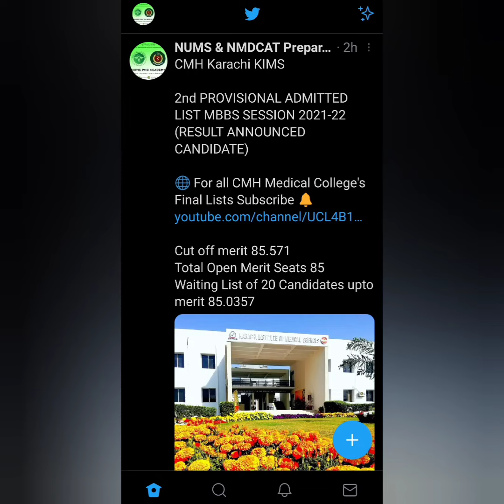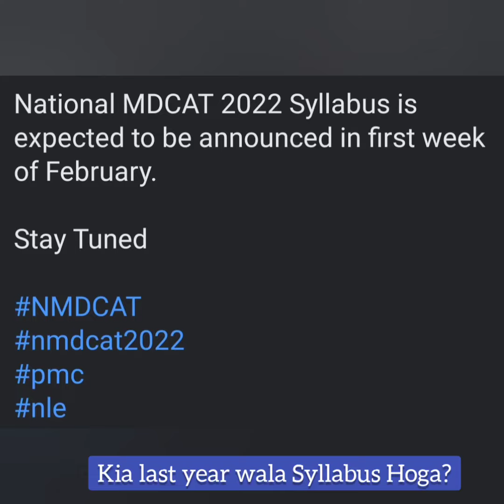MDCAT 2022 Syllabus Announced/PMC Latest News/NUMS MDCAT/Aggregate Criteria Announced/Special Exams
" 𝑵𝑼𝑴𝑺 𝒂𝒏𝒅 𝑵𝑴𝑫𝑪𝑨𝑻 𝑬𝒏𝒕𝒓𝒚 𝑻𝒆𝒔𝒕 2022 𝒘𝒊𝒍𝒍 𝒃𝒆 𝒂𝒄𝒄𝒐𝒓𝒅𝒊𝒏𝒈𝒍𝒚 𝑵𝑼𝑴𝑺 𝑷𝑴𝑪 𝑨𝒄𝒂𝒅𝒆𝒎𝒚 (𝑵𝑼𝑴𝑺 𝑵𝑴𝑫𝑪𝑨𝑻 𝑶𝒏-𝒍𝒊𝒏𝒆 𝑷𝒓𝒆𝒑𝒂𝒓𝒂𝒕𝒊𝒐𝒏 𝑪𝒍𝒂𝒔𝒔𝒆'𝒔) "
🌐 Register Now!

Course Schedule:-
11 am / 04 pm / 08 pm
◉ Course Table of Specifications:-
Physics, Chemistry, English, Biology, Logical Reasoning & Psychological Preparations.
{NUMS_2022 NMDCAT_2022}
  ◉[Repeater's & Fresher's Sessions]
➜ L-NMDCAT Session Features:
Long Study Session | Updated MDCAT Book 2022 | Bank of MCQ’s | Daily Lectures | Daily Test & Discussion | Affordable
✅ Online Test Sessions
◉ NUMS PMC ACADEMY ACHIEVEMENTS
• Pakistan's Largest & No.1 NMDCAT NUMS On-line Preparation Academy (SINCE 2013)
• اَنْ لَّیْسَ لِلْاِنْسَانِ اِلاّٰ مَا سَعٰی 🌸
"Man gets whatever he strives for" (The Quran 53:39)
~ NUMS NMDCAT 2021 Remarkable Achievements 🌟.
• 16,500+ Candidates Scored above 155+/210 (NMDCAT 2021)
• 18,700+ Candidates Scored above 130+/150 (NUMS 2021)
(Or) Call Sms Whatsapp at
NUMS & NMDCAT On-line Preparation

➪  Our Services | Products :-
➜ NUMS &  NMDCAT BOOK 2022.

 1) ~ AKU MDCAT BOOK 2022:-